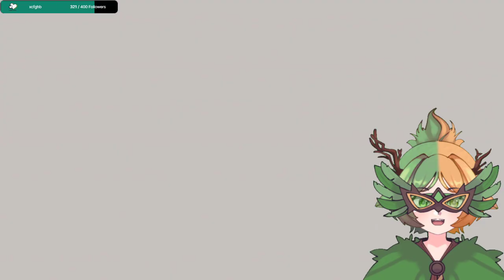PART 1 [POPPY PLAYTIME] DRINK WATER!